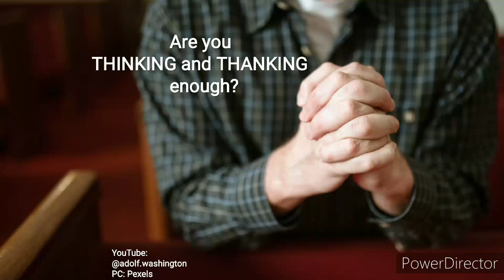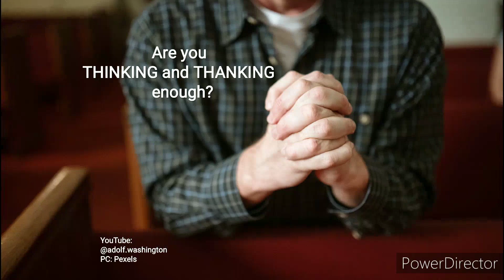Are you Thinking and Thanking enough?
Perpetually happy people are perpetually grateful people.When we...constantly Think and Thank
God for what He has already blessed us with, we discover happiness.